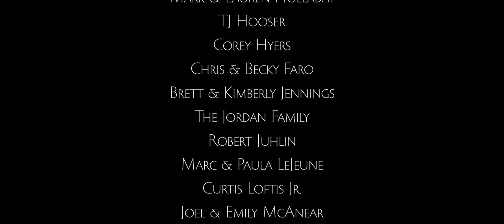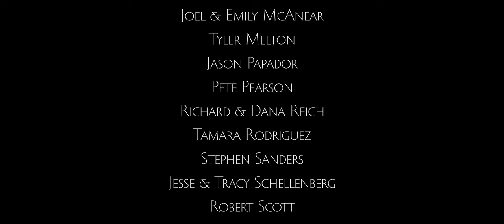WieldTheSword: Biblical Manhood & Womanhood | Jared Longshore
God created man in His own image. Male and female He created them. In this episode on Biblical Manhood and Womanhood, Pastor Jared Longshore explores the truth, goodness, and beauty of God's created order for man and woman.

This is Episode 2 in Season 1 of Wield the Sword: Pastoral Courage in Perilous Times.

You can partner with us by signing up to join the FAM - Founders Alliance Membership. When you do you make everything we do possible and you also receive a number of resources and exclusive ministry content - including first access to the Wield the Sword episodes before they are posted publicly. Through your sacrificial gifts, you provide believers with biblically grounded teaching focused on the glory of our sovereign God in the salvation of sinners through his Son Jesus Christ.